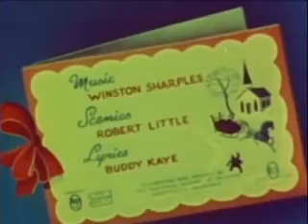Santa's Suprise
Five children from around the world follow Santa home on Christmas Eve, and decide to give him some extra help around the workshop.